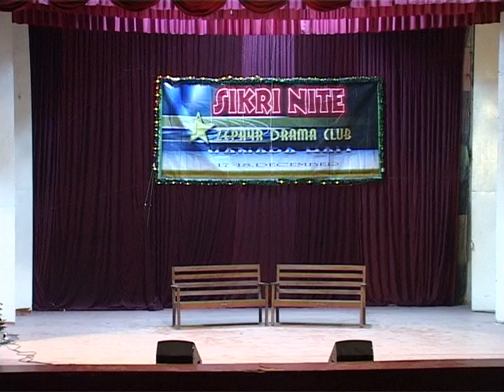Zephyr Drama CLub - Hmangaihna Chingchivet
He video hi FTH Offical Phalna ni lo chuan you tube-ah re-upload
phal a ni lo. lo ti lui in awm chuan action lak a ni ang

He Drama Hmangaihna Chingchivet hi kum 2007, 17 & 18 December Sikri Nite Zephyr Drama Club buaitsaihin Vanapa Hall-ah Show a ni.
A chang tute-
H. Rotluanga
Lalropuii
Clinton Vanzarzoliana
Lallianngnura

Laltlanthangi
Lallianngura
Lalrammawia
Linda
Remtluangpuii

Script Writer H.Roltuanga.